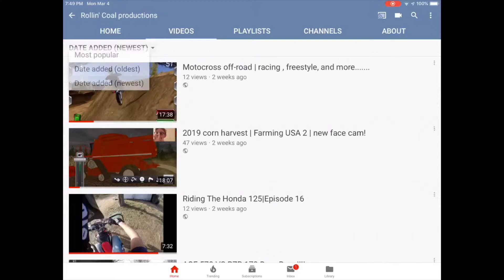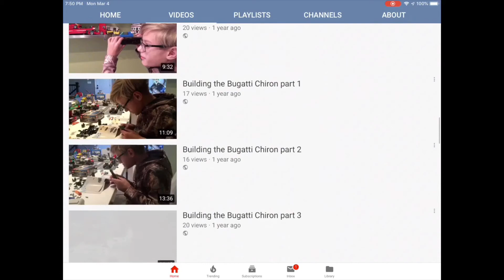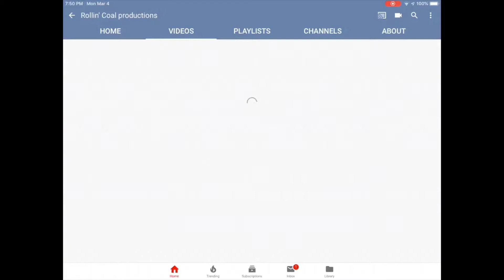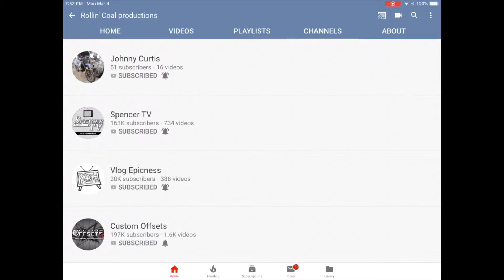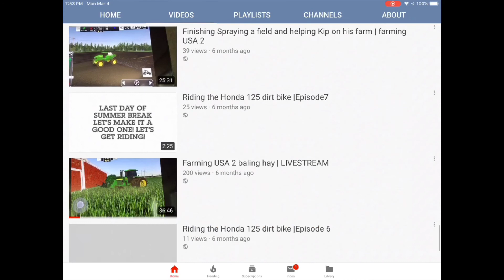100 subscriber special!!!!!!!!!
We have came a long way to get here and still going strong! Check out Rollin’ RC’s were we have some cool RC videos.